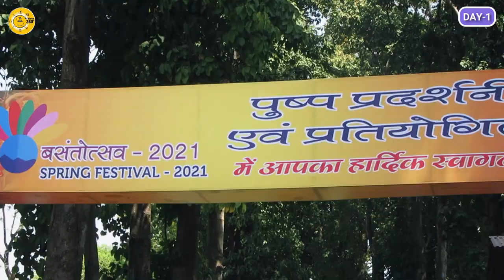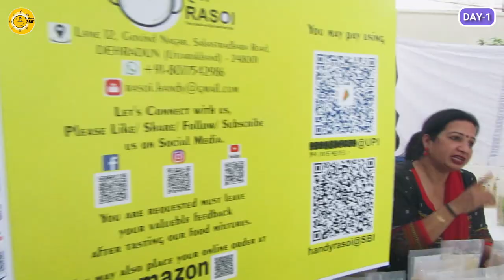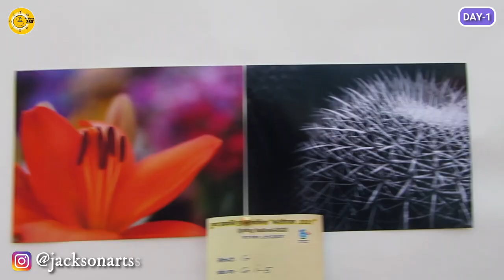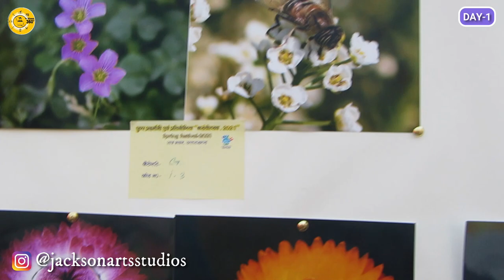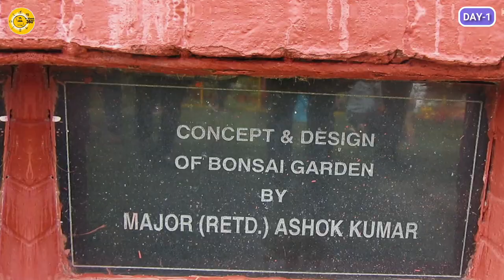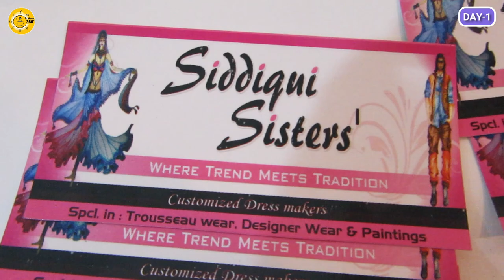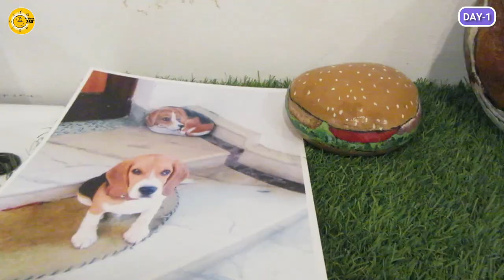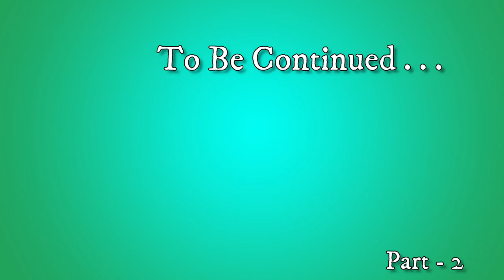Spring Festival 2021 Uttarakhand | Day-1 | Basant Utsav 2021 Dehradun | Raj Bhawan Dehradun Vlog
New CM Tirath Singh Rawat in the House - Spring Festival 2021 Dehradun Uttarakhand Day-1 Vlog.
Basant Utsav 2021 Dehradun Raj Bhawan Dehradun Vlog

▶i Ball Musi Cube x1 | Unboxing | Best Wireless Bluetooth Speakers | I Ball Musi Cube Review Video

▶MAD by BTD | RISPANA RIVER CLEANUP DRIVE | Deep Nagar Dehradun | Join MAD By BTD | NGO Social Work

▶PUBG Unban in India ? Pubg will Resume in India ? Reality Check ✓ INDIA BAN PUBG | FAU-G Game Launch

▶Why PUBG and ZOOM not Banned । Why India Banned TikTok And other 58 chinese Apps । Hindi । Views 360°

▶IAF Rafale Jet in Ambala AirBase | All Facts & Features of Rafale Fighter Jet | That you Might Know

🙏 PLEASE, IF ANY CONTENT IN THIS VIDEO IS YOURS AND AS OWNER OF THE CONTENT YOU WANT TO TAKEDOWN THIS VIDEO PLEASE DM/COMMENT ON THIS VIDEO OR MAIL  WE WILL REMOVE THIS VIDEO FROM YOU TUBE, BUT PLEASE DON'T STRIKE THIS VIDEO 🙏